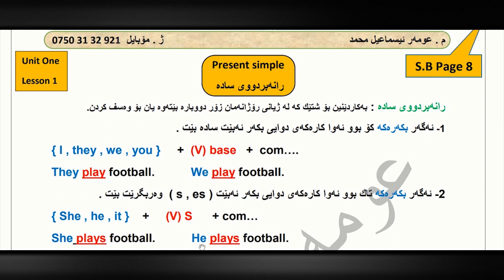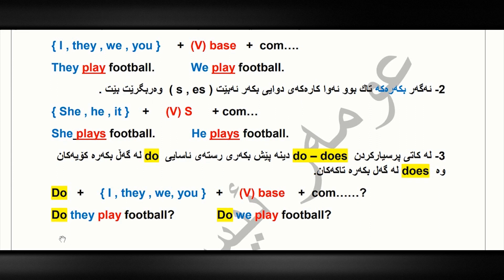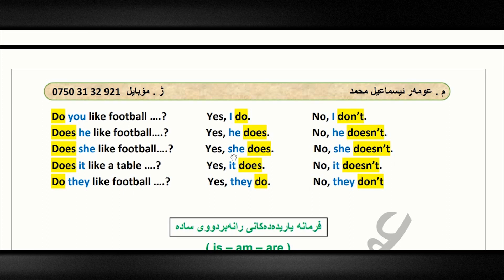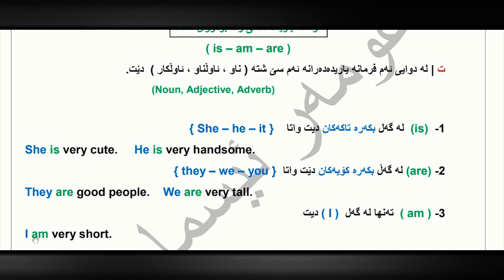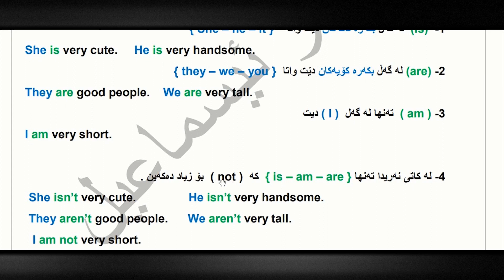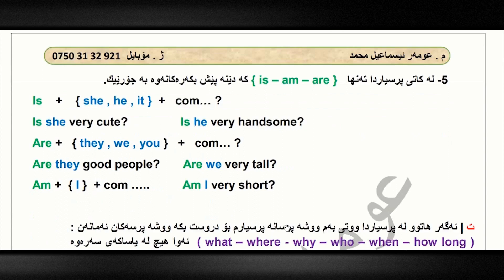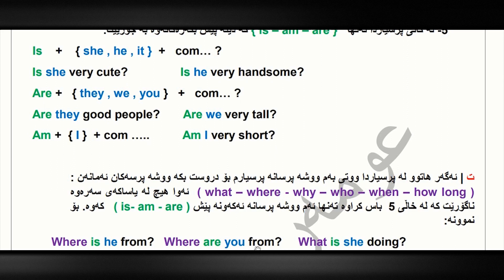م. عومەر ئیسماعیل ئینگلیزی پۆلی ٨ - Unit 1 - Present simple